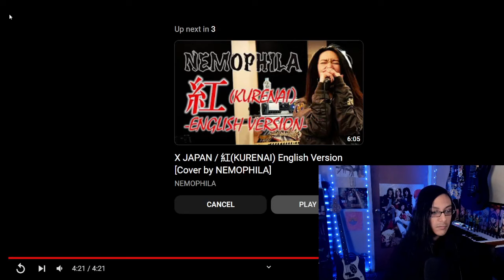Nemophila Shimi Reaction